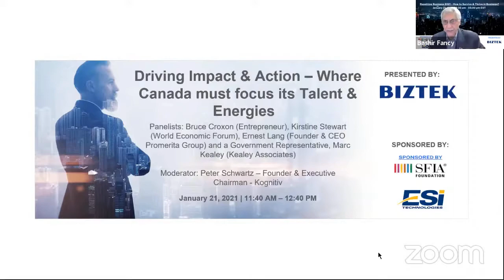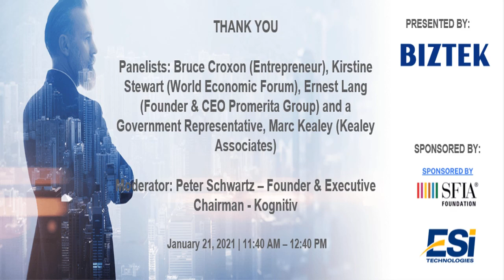BIZTEK CANADA presents - Driving Impact & Action – Where Canada must focus it’s Talent & Energies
Driving Impact & Action – Where Canada must focus it’s Talent & Energies

Collaboration Roundtable  –  Moderated by Peter Schwartz- Founder and Chairman -Kognitiv

Panelists: Bruce Croxon (Entrepreneur), Kirstine Stewart (World Economic Forum), Ernest Lang – Founder & CEO -Promerita Group,  Federal Government Representative

Collaboration approach must be used with Data/DATA SECURITY, and PRIVACY as a Recovery Accelerant, which will require Reskilling/Retooling Canada

Drawing on the experience and focus of a diverse set of business and political leaders, Peter Schwartz will lead a powerful conversation on where Canada must focus its energies and expertise to rebound into 2021. Leaving no stone unturned, the panel will discuss themes from immigration and talent reskilling to the balance of data privacy and data security in a world driven almost entirely by data. Expect the panel of opinionated and provocative leaders to leave no sacred cow untouched.